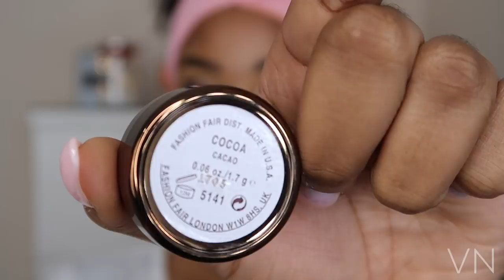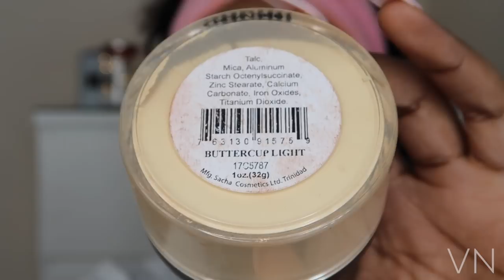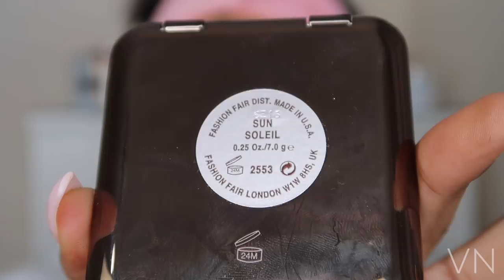EASY GLAM CHRISTMAS MAKEUP TUTORIAL + OUTFIT | WOC | VINTYNELLIE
IT'S ALMOST CHRISTMAS!! HAPPY HOLIDAYS!

Hey my loves, Christmas is LITERALLY a few weeks away so I'm preparing you beautiful dolls to slay on Christmas Day or even at xmas work parties!

-VNLUXE 3D MINX LASHES - 'YOUTUBE'

SO, GUYS! I needed a dress to attend a work Christmas party and literally couldn't find ANYTHING... anything but this cute maternity dress LOL. Yes girl, I risked it ALL. The description says that the dress can be worn during ALL stages of pregnancy so I just got size 10UK and stayed all night haha xoxo

PRODUCTS MENTIONED:
Fashion eyeshadow - Cocoa (brown)
Fashion fair eyeshadow - Jade (green)
Mac paint pot - layin low
Sigma gel liner - wicked
Bh cosmetics glitter liner
Fashion fair bold mascara
24K POP primer
Fashion fair CRÈME foundation - honey
Fashion fair foundation stick - cashew
Black opal foundation stick - black walnut
Fashion fair lip pencil - storm
Fashion fair lipstick - catfight (the one I used) and radiant red
Eye pencil - Maybelline kohl liner black
Vnluxe lashes - Creme de la creme
Fashion fair blusher - plum rich
Fashion fair Illuminator- sun